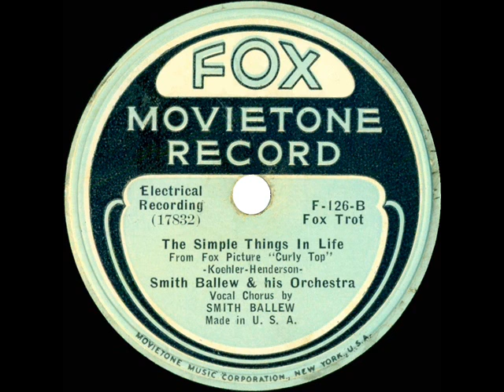1935 Smith Ballew - The Simple Things In Life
This Fox Movietone label variation of the ARC release was produced for lobby sale in Fox movie theaters.  “The Simple Things In Life” was performed by Rochelle Hudson in the Shirley Temple film “Curly Top.”

Transferred from 78rpm Fox Movietone Record F-126 - The Simple Things In Life (Koehler-Henderson) by Smith Ballew & his Orchestra, vocal by Smith Ballew, recorded in NYC July 18, 1935 .